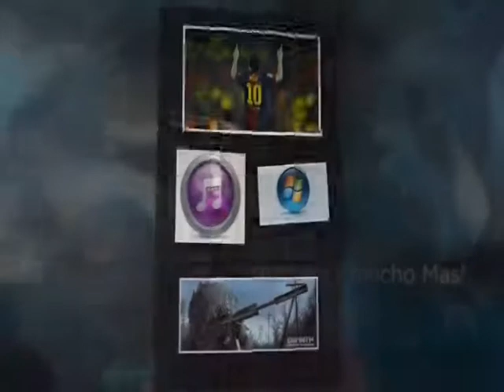Powermania Bingo con Bola Z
Sacando el Bingo con bola Z :)